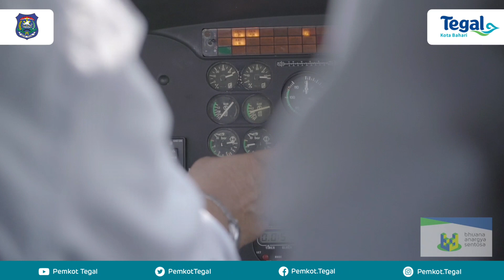Wali Kota Tegal Pimpin Apel PDBB dan Pantau Dari Udara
Penyemprotan Disinfektan Berskala Besar (PDBB) ini diawali dengan apel bersama di lapangan Tegal Selatan. Setelah itu, secara serentak, armada-armada bermuatan disinfektan ini dijalankan untuk menyiram jalan dan fasilitas umum yang ada di Kota Tegal.

Kegiatan penyemprotan ini dipantau oleh Wali Kota Tegal, Dedy Yon Supriyono beserta rombongan menggunakan helikopter. Dedy didampingi oleh Kapolresta Tegal, AKBP Rita Wulandari Wibowo dan Dandim 0712/Tegal, Letkol inf Richard Arnold Yeheskiel Sangari.